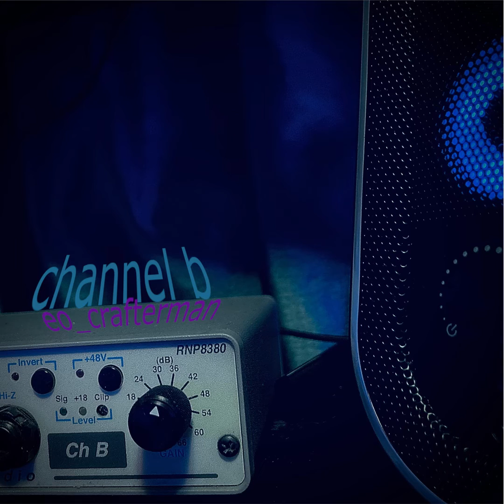EO_crafterman - sun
track 5 of channel b